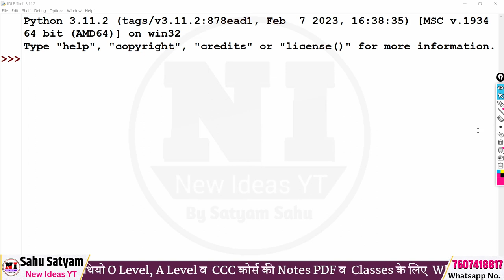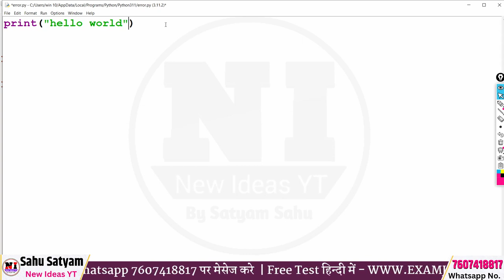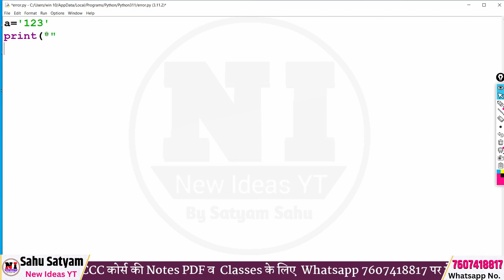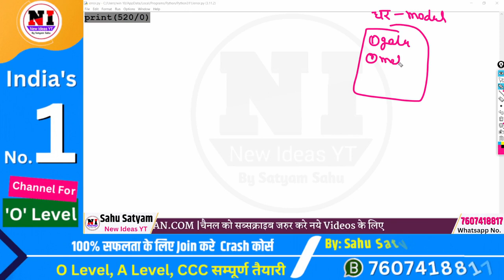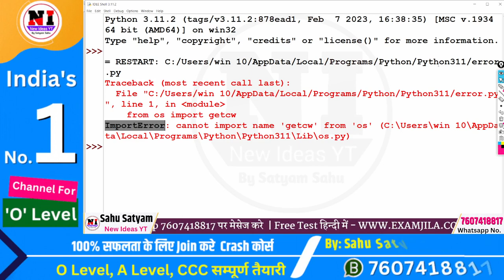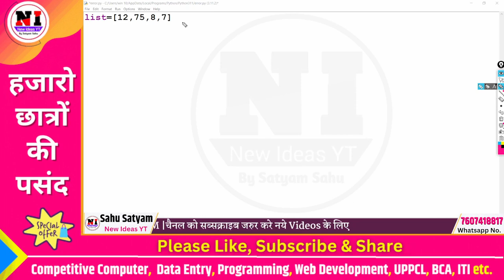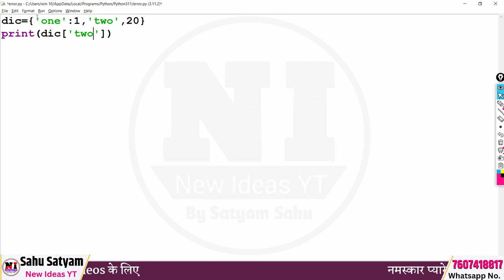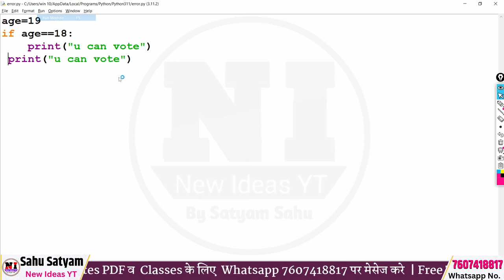Day 4: Python Programming(M3-R5) | Errors in Python | Types of Errors in Python Language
O Level Python Full Course | Types of Errors in Python| Python Full Course |

We covered :  ImportError, IndexError, KeyError, NameError, SyntaxError, IndentationError, TypeError, ValueError, ZeroDivisionError

About This Video:
if you are pursing "NIELIT O Level Course" or "NIELIT A Level Course". Than This Channel Provides “O level book PDF”,"A Level Classes", "A Level Notes","A Level Books",(m1-r5) IT tools classes and PDF”, “(m2-r5) Web designing and publishing Classes and PDF”, “(m3-r5) Programming and problem solving through python PDF and Classes”,”(m4-r5) [Internet of Things] Classes and PDF” ,"O level Mock Test", "O level project", "O level practical Exam" and O Level Exam Preparation.

Free O Level / A Level / CCC / Computer Test in English टेस्ट यहाँ से दें|

My gears:-
My Mic

mic 2:

mic 3:

My Mobile:

My PC:

My Laptop:

Mr. Satyam Sahu
(Founder- Newideasyt, O Level Dost , Examjila & Primegyan.com)